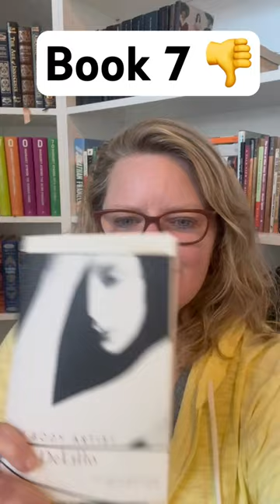Book 7 for 30 books in 30 days was a disappointment!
Book 7 was NOT a hit with me.  I struggled with the language and was pretty bored with most of the book!  Very disappointing!

January - No selection
February - A Fine Balance by Rohinton Mistry
March - Les Miserables by Viktor Hugo
April - Midnight's Children by Salman Rushdie
May - Alias Grace by Margaret Atwood
June - Go Tell it on the Mountain by James Baldwin
July - Jane Eyre by Charlotte Bronte
August - No Selection
September - Wide Sargasso Sea by Jean Rhys
October - Great Expectations by Charles Dickens
November - North & South by Elizabeth Gaskell
December - Nana by Emile Zola

The 1001 Book Countdown is a passion project where I am reading all of the books in the 1001 Books you must read before you die list by Peter Boxall.  I combined all editions of the list so there are actually 1315 books all total to read.  I started my reading project on YouTube in 2021 and have been documenting my way through the last 1001 books. I hope you enjoy watching me make my way through this MASSIVE project!